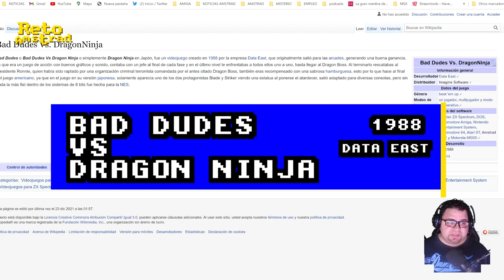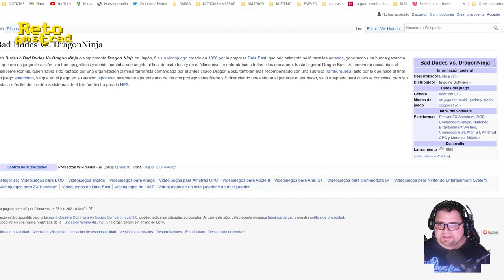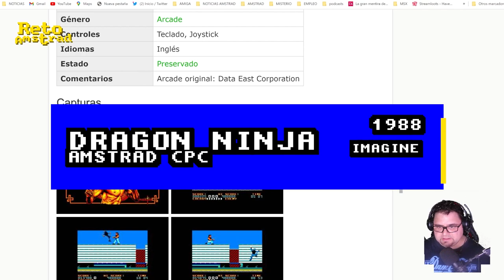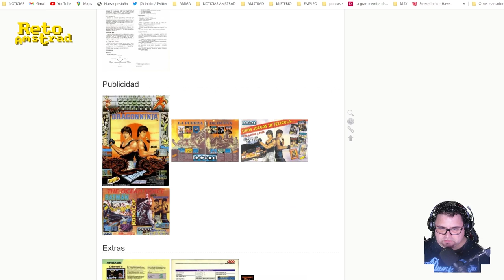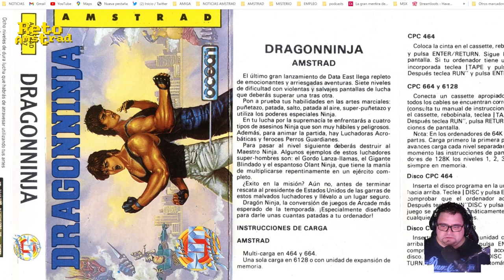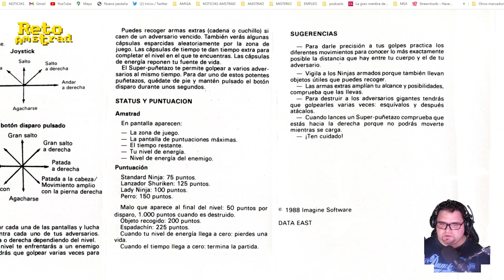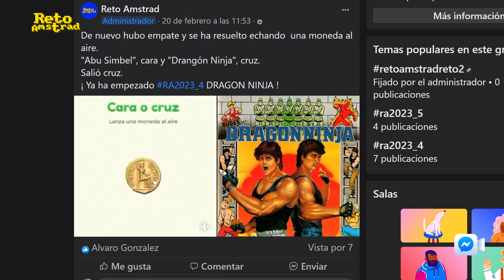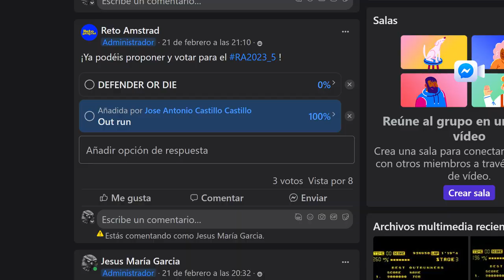DRAGON NINJA | Reto Amstrad 2023 Nº 4 | AMSTRAD CPC | RA2023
El Reto Amstrad número 4 es “BAD DUDES VS DRAGON NINJA”. Que empató con otra conversión asombrosamente fiel como es DEFENDER OR DIE de ALLIGATA en las votaciones de esa semana.
Dragonninja, ha secas es como se público por razones de economía de lenguaje y de marketing en las versiones domesticas que se lanzaron el mismo que año se lanzó la recreativa.
Sorprende que en tan poco tiempo se realizaran tantas versiones adaptando el exitoso titulo de Data-East que tanto éxito tuvo en los salones recreativos.
Recordamos brevemente el título original, repasando su mecánica, las instrucciones del título que adaptaron para nuestros AMSTRAD y vemos como nos fue en el Reto Amstrad, marcadores y resultados, tanto del reto como de la liga anual.